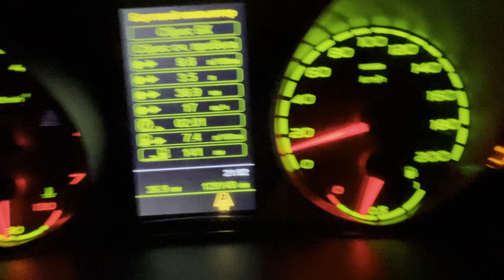Road ❄️🥶 Russia winter 🌡-0 27.01.2023 20:02